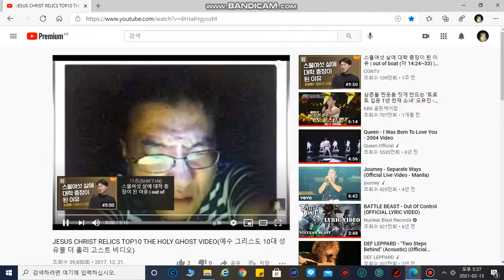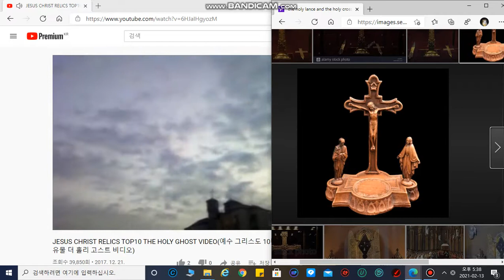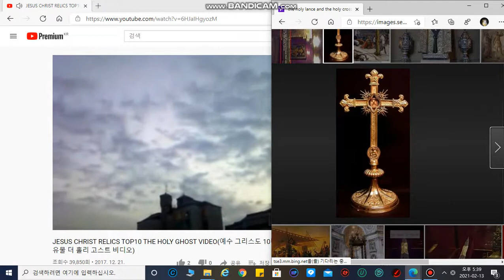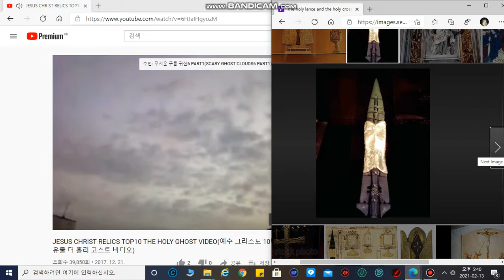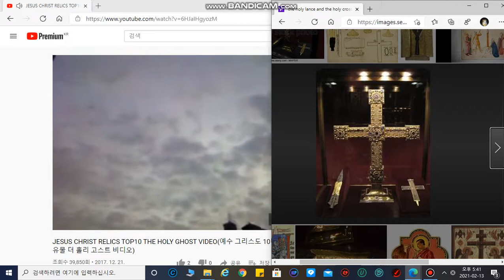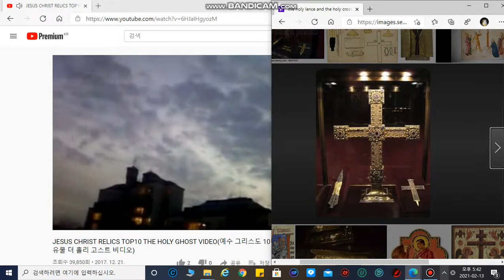JESUS CHRIST RELICS TOP10 THE HOLY LANCE THE HOLY GHOST VIDEO(예수 그리스도 10대 성유물 성창 성령의 비디오)